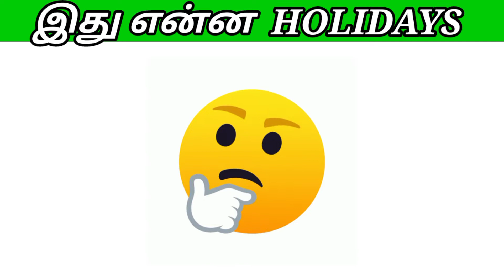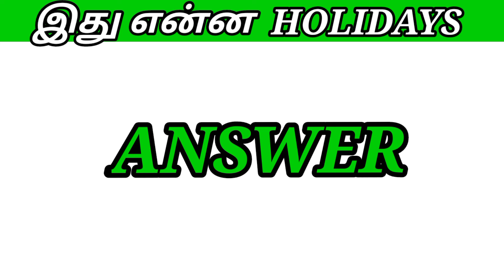கொடுக்கப்பட்டுள்ள படத்தை பார்த்து இது என்ன ஹாலிடே என்று கண்டுபிடி / holiday name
கொடுக்கப்பட்டுள்ள படத்தை பார்த்து இது என்ன ஹாலிடே என்று கண்டுபிடிங்க / guess the holiday names